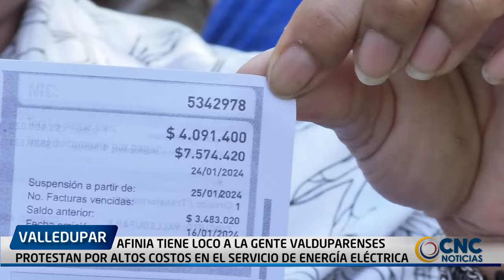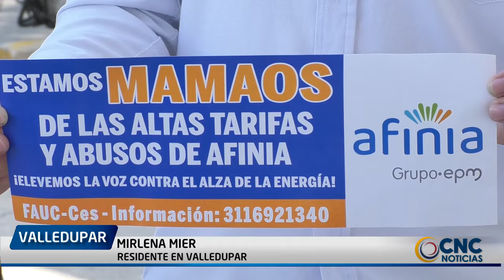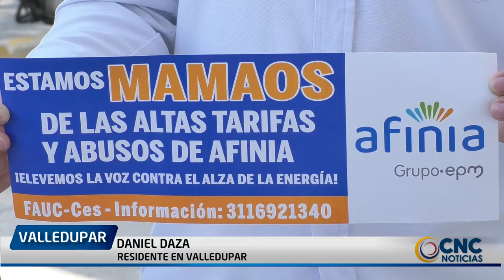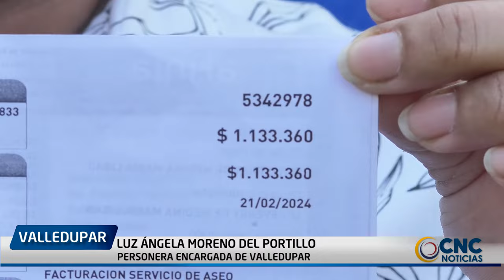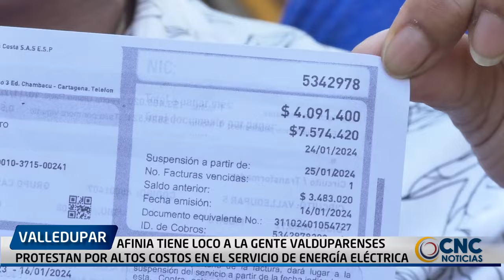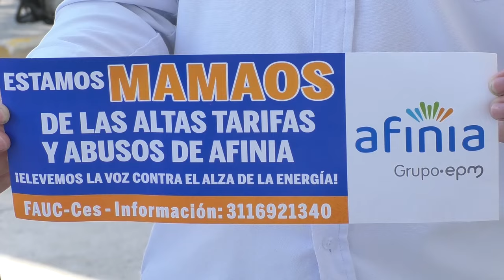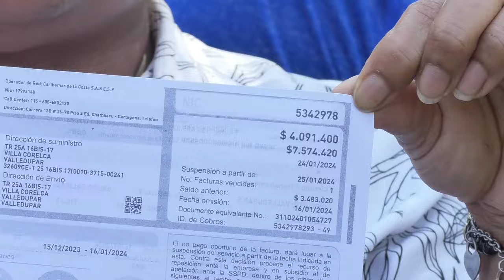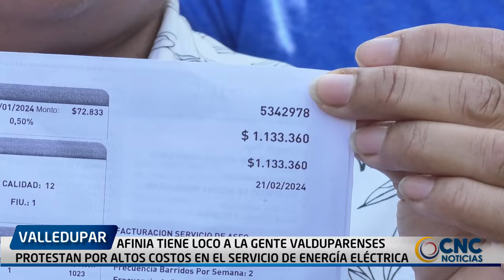AFINIA TIENE LOCO A LA GENTE VALDUPARENSES PROTESTAN POR ALTOS COSTOS EN EL SERVICIO DE ENERGÍA ELÉC